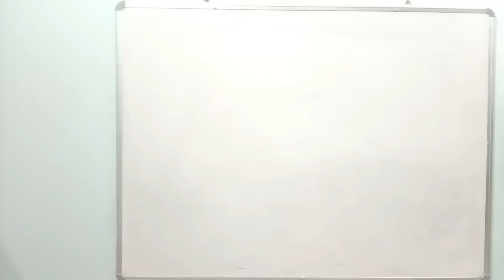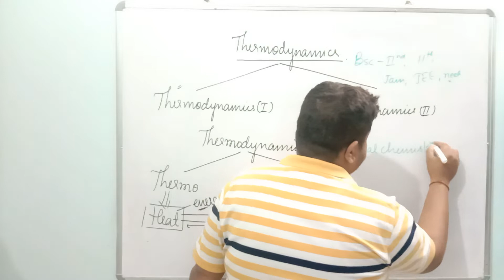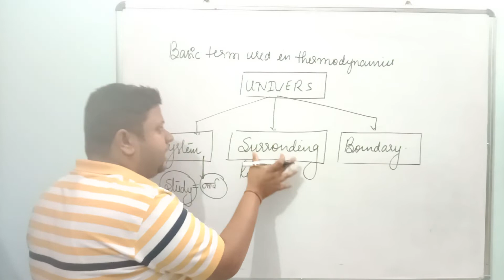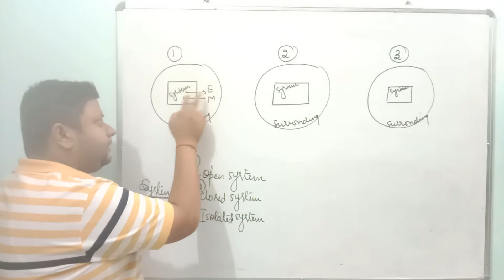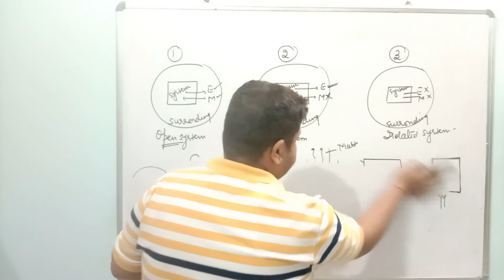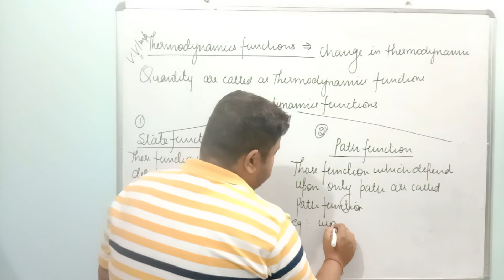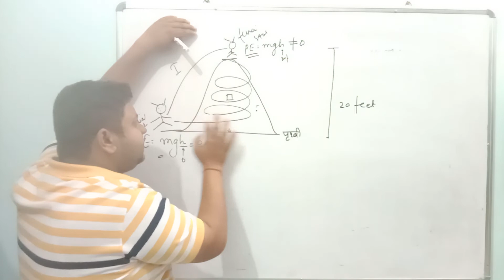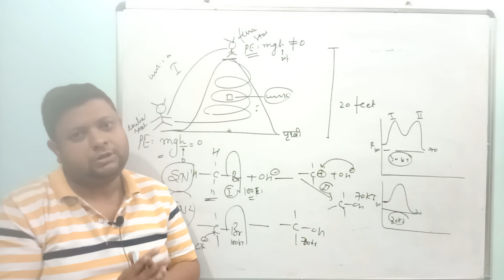bsc_2_year_iit_jam_jee_neet THERMODYNAMIC #1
BASIC OF THERMODYNAMIC
STATE FUNCTIONS AND PATH FUNCTION